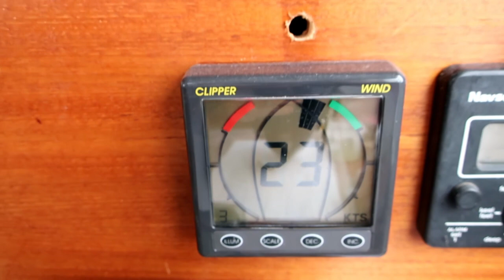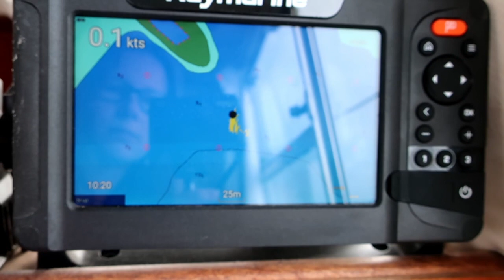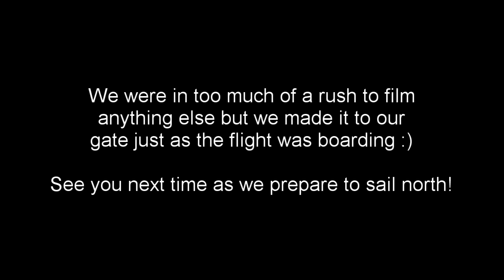A sailors plans are written in the sand... Sailing Sareda Ep.31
Our packages still haven't arrived after 3 months in Spanish customs so we're forced to leave Sareda in Tenerife AGAIN as our 90 days in the Schengen zone are up! We spend a lovely sunset as a family on the bow and then are up before dawn to sail to the marina.